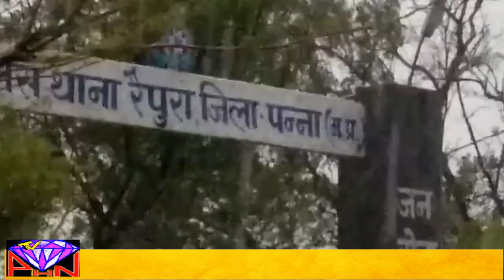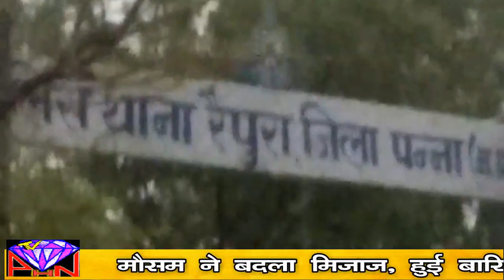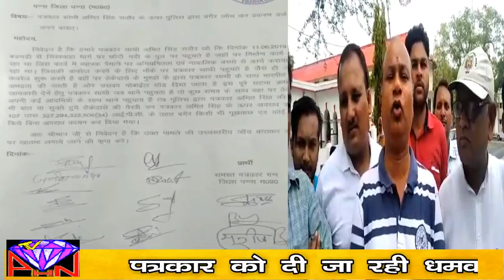प्रशासन को चुनौती बने रेत माफिया # ठेकेदार ने पत्रकार पर एफ आई आर दर्ज कराई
Kadir phn 12.6.19
1.अनियंत्रित होकर पिकअप वाहन पलटा एक की मौत एक गंभीर
2. मां कलेही के दरबार में पढ़ने सूत्र में बंधे 73 जोड़ें
3. अलीगढ़ में अमानवीय कृत्य एवं हत्या के विरोध में निकाला कैंडल मार्च
4. डीआईजी सागर यूनिवर्सिटी में किया पन्ना का वार्षिक निरीक्षण
5. मॉडर्न ऑफिस मैनेजमेंट पाठ्यक्रम का पंजीयन आज से प्रारंभ
6. डाक विभाग भर्ती संबंधी फोन कॉल या मैसेज नहीं किए जाते
7. जिले की अलग-अलग जगह मौसम ने बदला मिजाज
8. पिए जल की खबर का असर छापर गांव में हुआ बोर वेल
9. प्रशासन को चुनौती बने रेत माफिया वीरा पुल ढहने का बड़ा खतरा
10. बिना बिजली के बिल ग्रामवासी परेशान